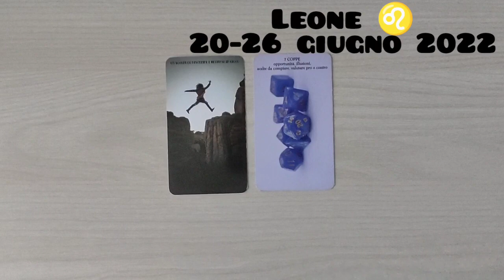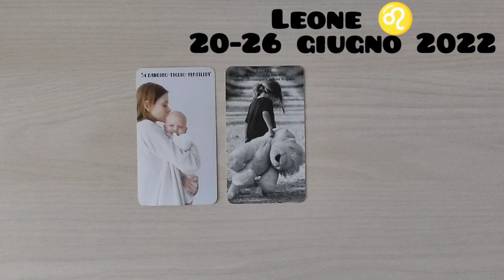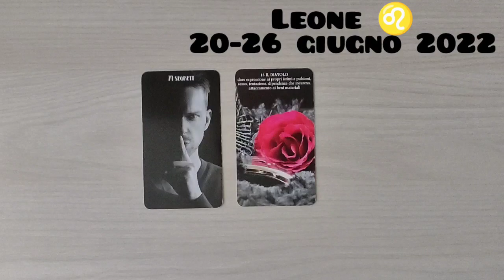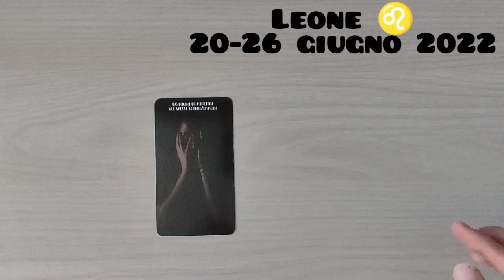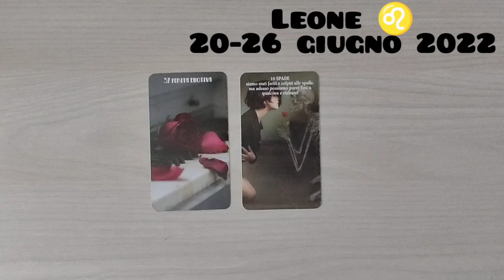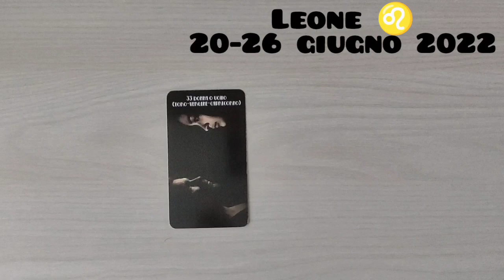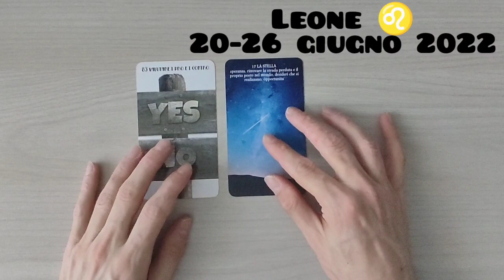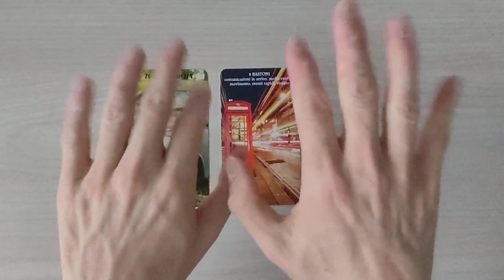OROSCOPO LEONE ♌ 20-26 GIUGNO 2022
Ciao a tutti. Oggi siamo in compagnia con l'oroscopo del LEONE per la settimana dal 20 al 26 giugno 2022. Buona visione e buona settimana ✨